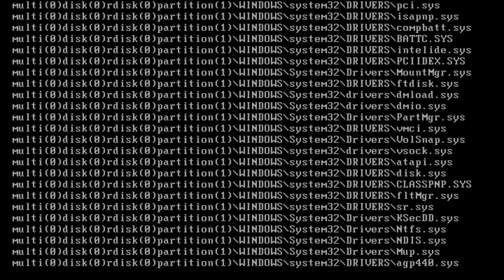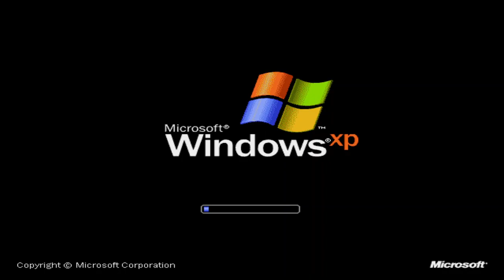Deleting ntdll.dll (Short video)